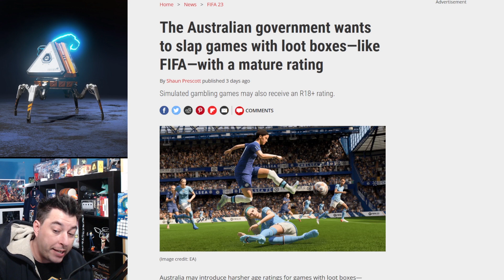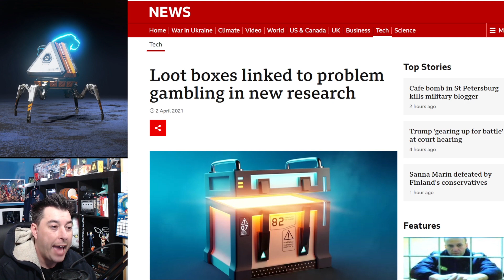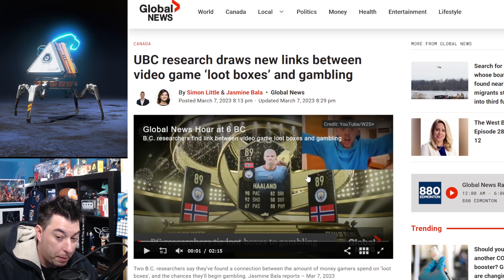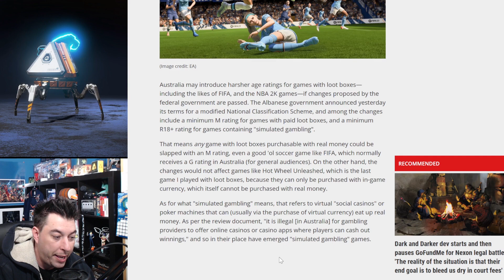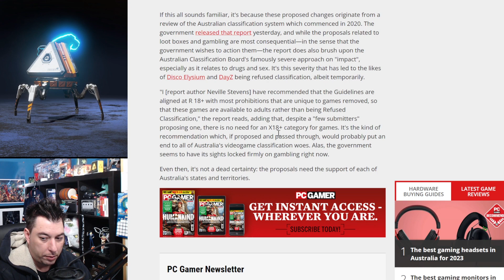LOOT Boxes Are ADULT Only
Loot boxes the number one way to spend money in gaming to get a chance at rare items, skins and more. With some games racking up thousands of dollars in microtransactions it is a cashcow for companies to prey on consumers of video games.